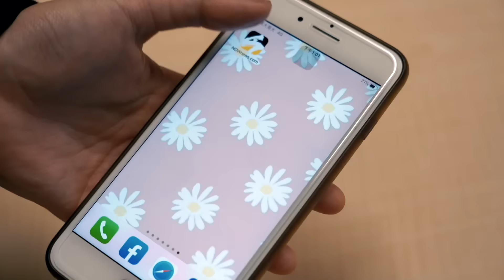12強賽／中華隊做到了！打破質疑晉級四強 總教練曾豪駒：前進東京爭取佳績｜NOWnews